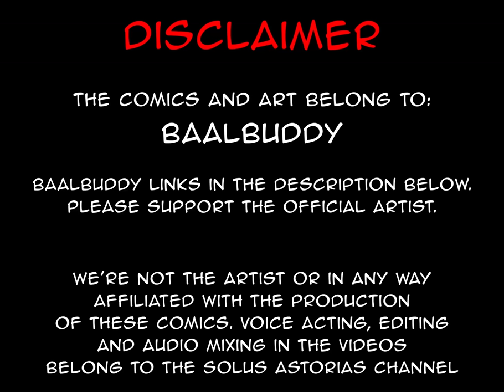Elven Five Stages of Cope | comic by baalbuddy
Please spend your money responsibly.

Additional VAs:
Elf 1 & Queen Lorelann: Alice Himora